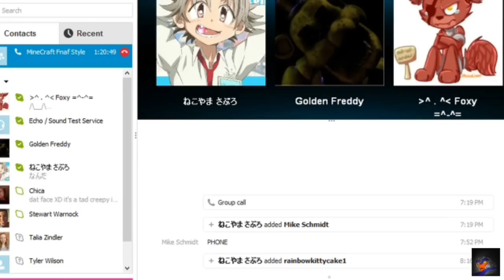Five Nights At Freddy's Minecraft Map (Alternate Ending)